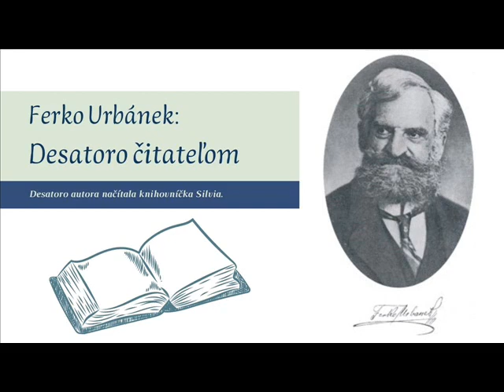Ferko Urbánek - Desatoro čitateľom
„Ferko Urbánek bol dramatik, prozaik, básnik, autor vyše 50 divadelných hier s ľudovýchovným a národnobuditeľským poslaním, ktoré dodnes hrajú predovšetkým ochotnícke divadlá, ba dokonca spolumajiteľ trnavskej tlačiarne Urbánek a spol.

Už pred sto rokmi mal asi podobnú skúsenosť ako my, keď si požičiavame z knižnice potrhané a počmárané knihy. Preto sa často v knihách z jeho tlačiarne stretávame s Desatorom čitateľa. Venujte knihám takú pozornosť, ako si zaslúžia!“

Desatoro čitateľom vám priblížila knihovníčka Silvia.
URBÁNEK, Ferko: Desatoro čitateľom. Zlatý fond denníka SME 2010, [cit. 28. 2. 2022]. Dostupné na webovskej stránke (world wide web)

Dielo digitalizoval(i) Viera Studeničová, Zdenko Podobný, Erik Bartoš.